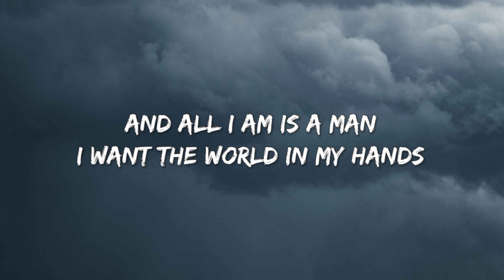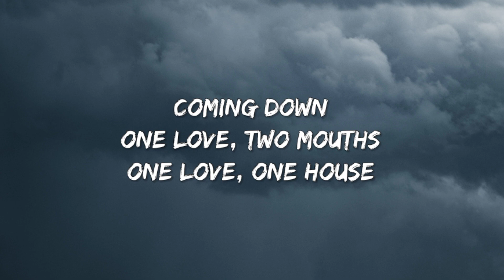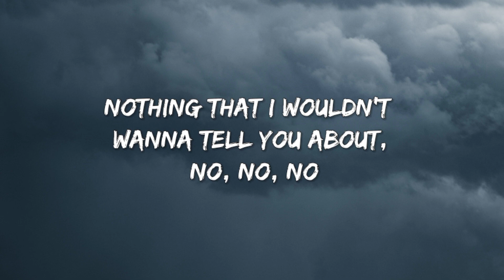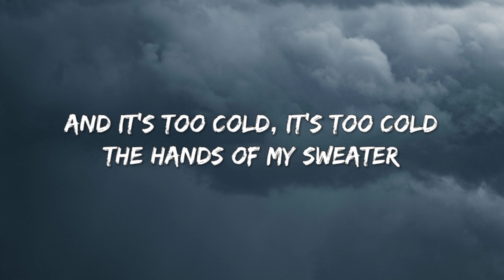The Neighbourhood - Sweater Weather (Lyrics)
🎧 Song By.   : The Neighbourhood
🎵 Full Lyrics :

Whoa, whoa
Whoa, whoa, whoa, whoa
Whoa, whoa